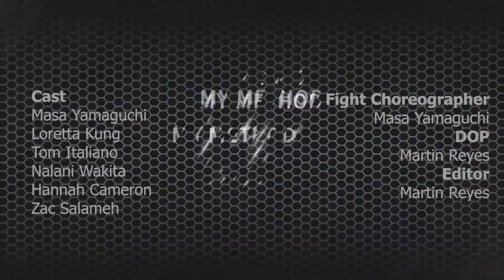The Meet Up - Car Park Fight - Action Short Film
Directors: Masa Yamaguchi & Martin Reyes
Performers: Masa Yamaguchi, Hannah Cameron, Loretta Kung, Thomas Italiano, Zac Salameh, Nalani Wakita
DOP/Editor: Martin Reyes